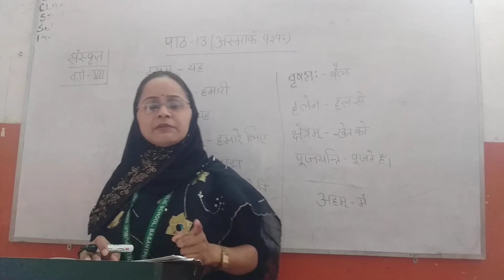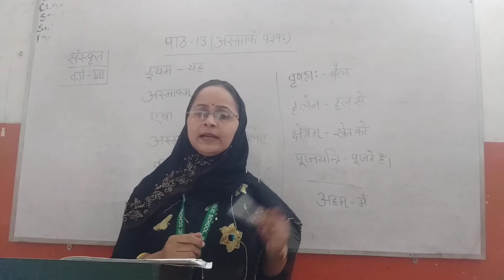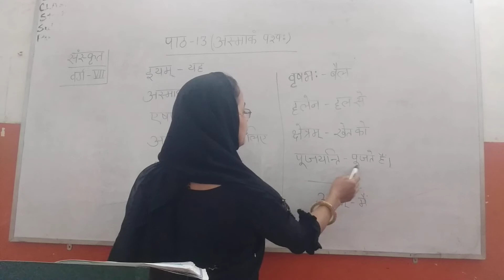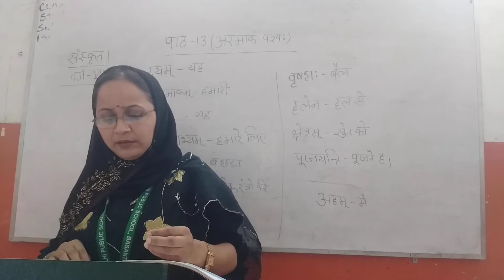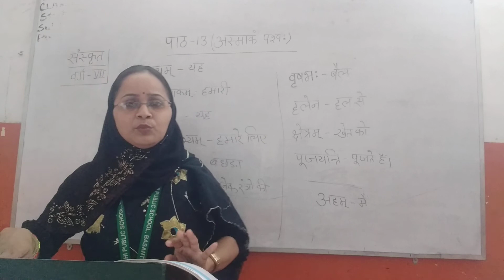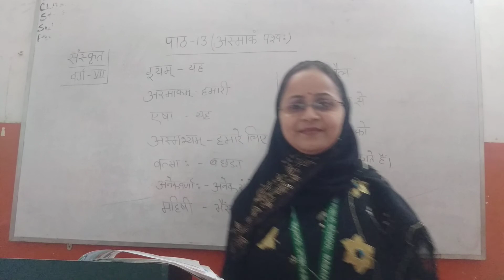Sanskrit, std- vii (chap- 13)